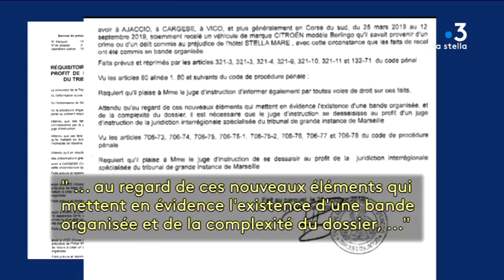La JIRS de Marseille pourrait être saisie de l’assassinat de Maxime Susini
Le procureur de la république d'Ajaccio a demandé le dessaisissement de l'enquête sur l'assassinat de Maxime Susini, commis le 12 septembre dernier à Cargèse. Il demande son transfert à la JIRS de Marseille, juridiction spécialisée dans la lutte contre la grande criminalité.

Equipe - Maia Graziani ; Jacques Antomarchi.